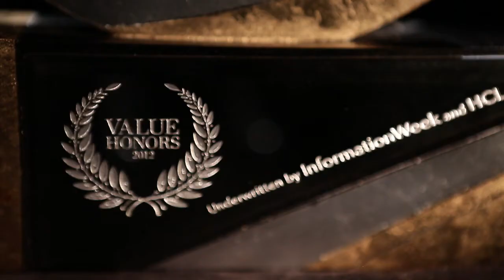Successful Business Relationships with HCL Technologies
Hear the story of how HCL Technologies & Dow Corning built a successful business relationship, with HCL Technologies helping the latter establish a scalable and sustainable operating model and increase business efficiency and transparency.